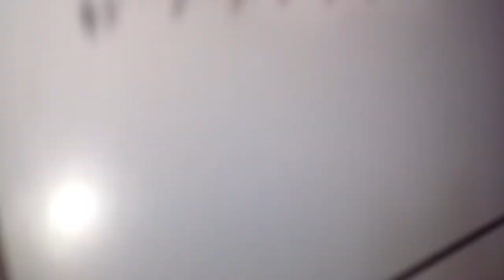Bung Jafry "JANGAN SALAH MENILAIKU"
Striker Murni Andalan Amaressy FC, Tarek suara